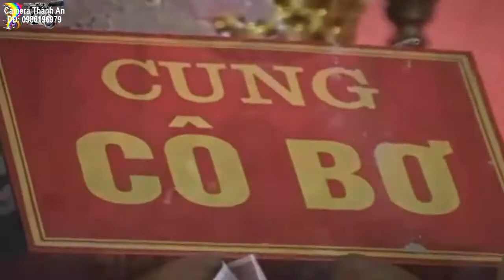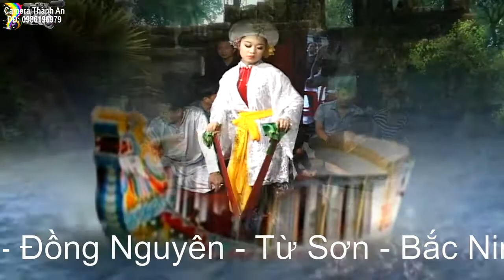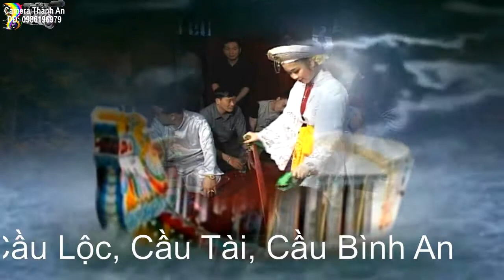HẦU BÓNG HAY NHẤT : Hầu Bóng Ngự Đồng Giá Cô Bơ Thoải Cung - Cô Ba Bông - Thanh Đồng Ngô Mỹ Hoa